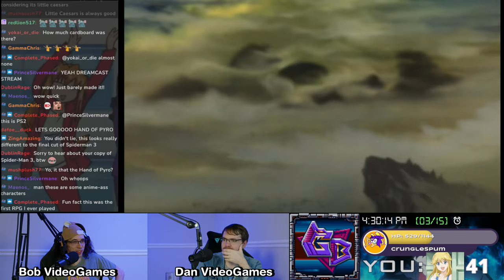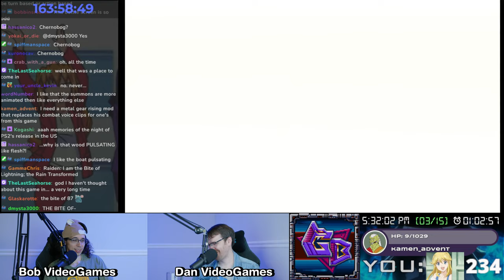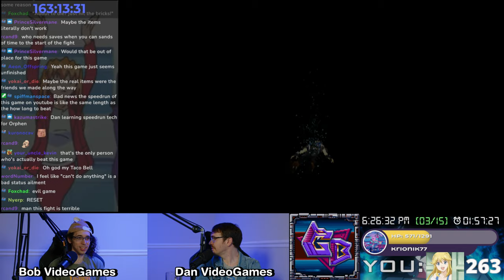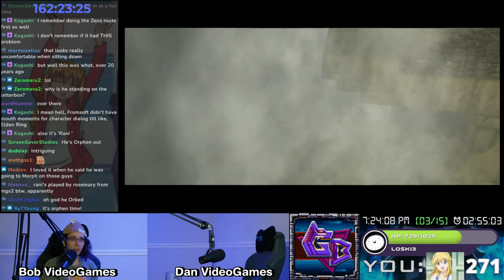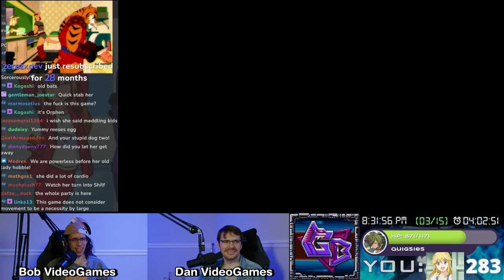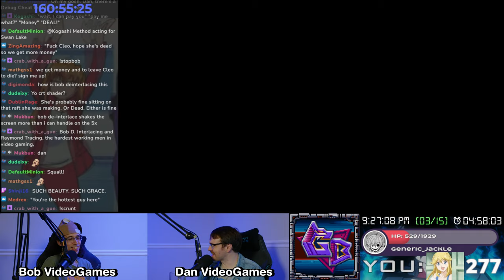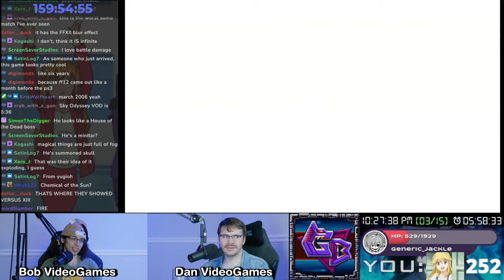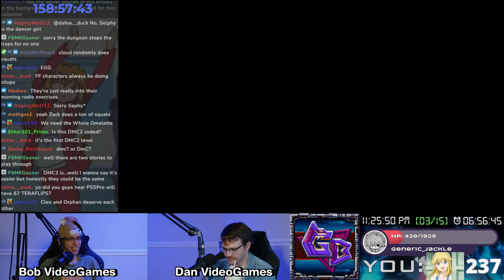The Orphen: Scion of Sorcery Deathstream [1/2]